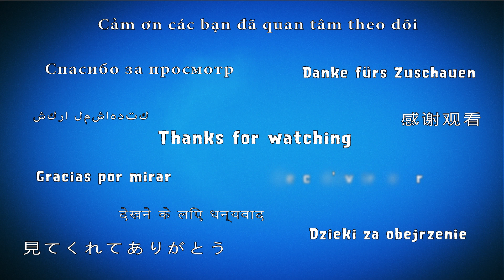Plants vs Zombies 2 Peashooters' Rampage Pirate Seas 10 [Portals]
PvZ 2 Peashooters' Rampage Tutorial fan made world made by Aaron Ondreako.

Game: Plants vs Zombies 2
Platforms: IOS, Android
Publisher: EA - Electronic Arts
Developer: PopCap Games
Video creator: Me (Hawk)
Video concept: Me (Hawk)
Video editing: Me (Hawk)
Softwares: Bandicam, Sony Vegas Pro & Adobe.